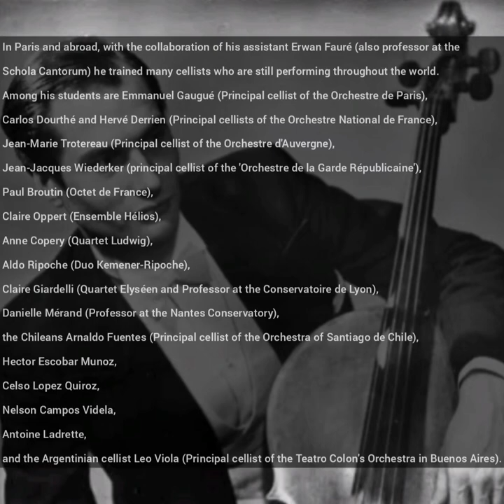Bernard Michelin - an extraordinary cellist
Beethoven: 7 Variations on 'Bei Männern, welche Liebe fühlen', WoO 46

Bernard Michelin, Cello
André Collard, Piano

I would encourage all music lovers to find and listen to Michelin's recordings here on YouTube, or Spotify etc